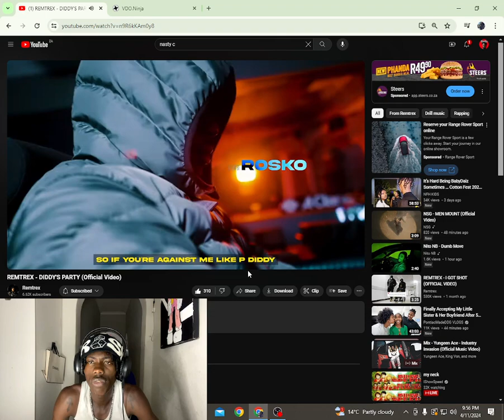He really said this!! REMTREX - DIDDY'S PARTY (Official Reaction Video)